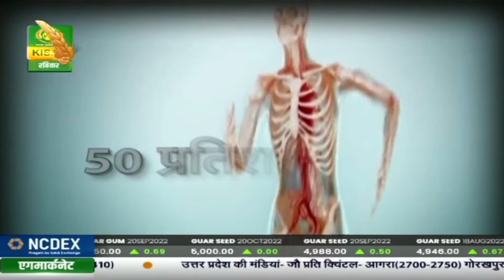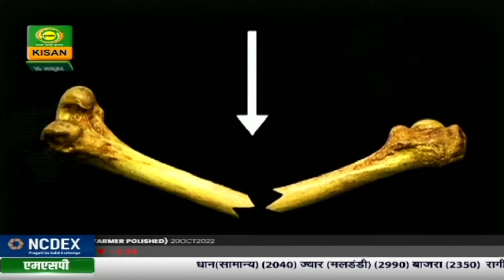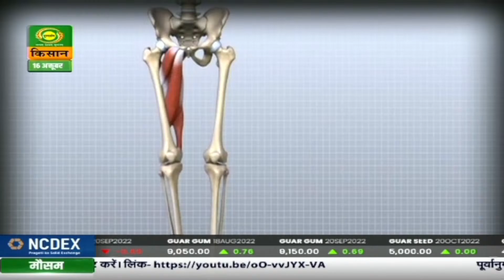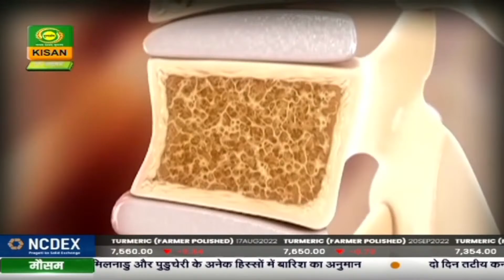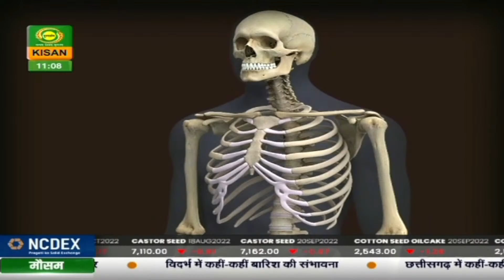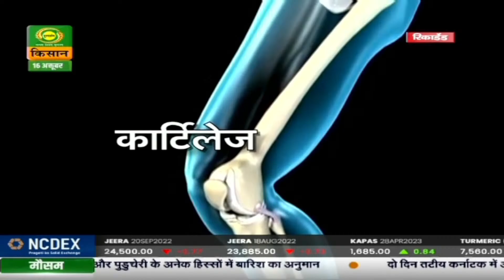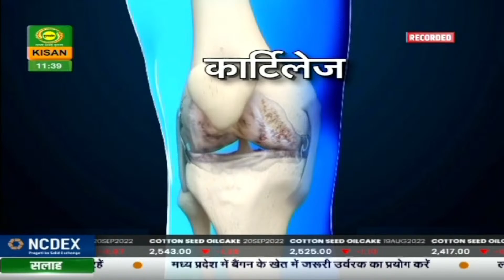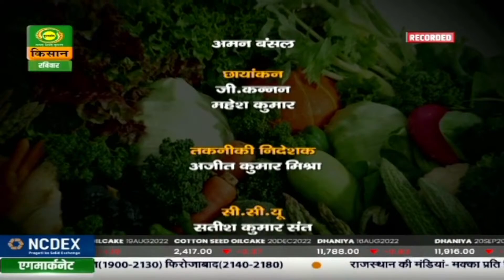स्वस्थ किसान : हड्डियों की खामोश चीख - ऑस्टियोपोरोसिस - कारण, लक्षण और उपचार | Swasth Kisan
स्वस्थ किसान - (IH)
विषय -  हड्डियों की खामोश चीख - ऑस्टियोपोरोसिस - कारण, लक्षण और उपचार
विशेषज्ञ - 1. Dr. Rajendra Kumar Beniwal- Senior Consultant, Prof. & Head, Arthroplasty Arthroscopy Unit, Central Institute of Orthopaedics, Vardhman Mahavir Medical collage & Safdarjung Hospital, New Delhi
2. Dr. Prof. Rahul Deo Khare- consultant prof. Head of Unit Dept of Orthopedic RML, Hospital Delhi
3. Dr. A S Moorthy - (skype)
एंकर - ADITYA KUMAR, MONALISA